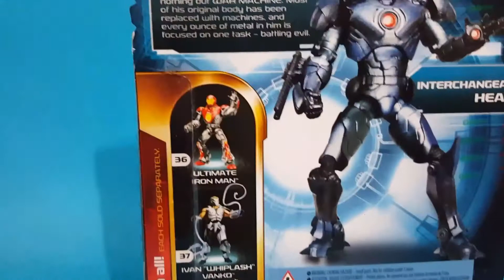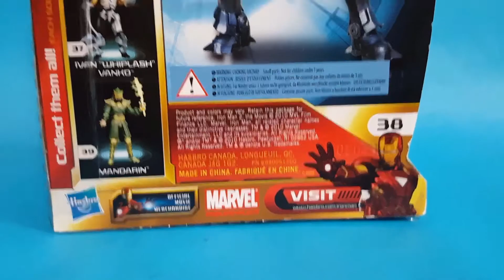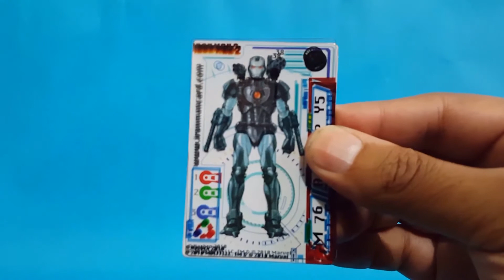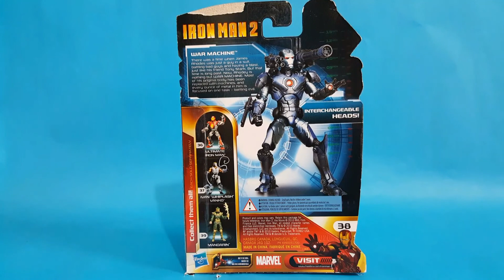War Machine Cyborg Iron man 2 3.75" Comic Series #38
Hoy les traigo una de las mejores figuras de Iron man 2 y tal vez de toda la escala de Marvel de 3.75 pulgadas.